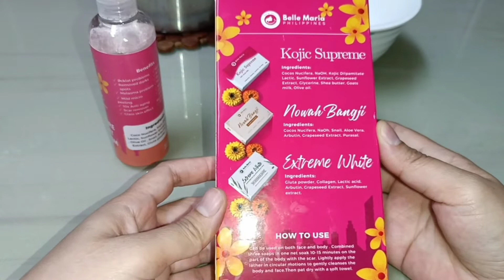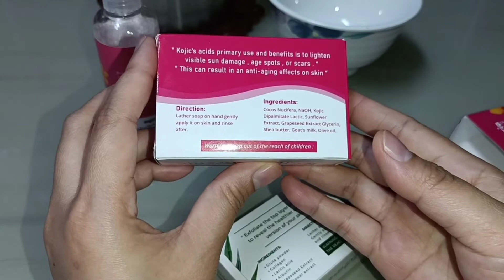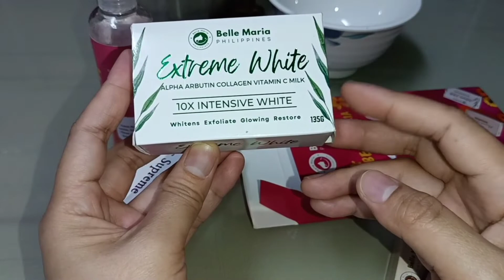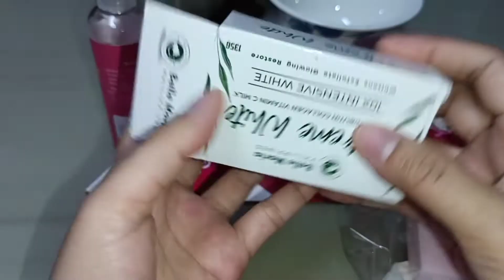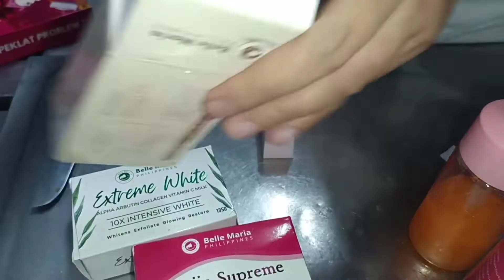How to get rid scars on my face in just 3days??? BELLE MARIA TRIO SETS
Sa Gusto umorder Dito sa Taiwan 🇹🇼 heres my Fb page

And sa mga gusto umorder sa Philippines Naman Ito naman fb page nila open for  Distributor and Reseller's po sila

Kindly message them